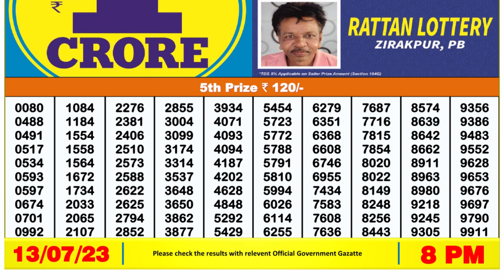Nagaland Lottery Sambad Live 8pm 13.07.23